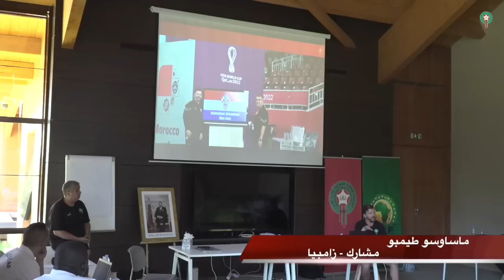اختتام المرحلة الأولى من الدورة التكوينية للحصول على دبلوم A CAF